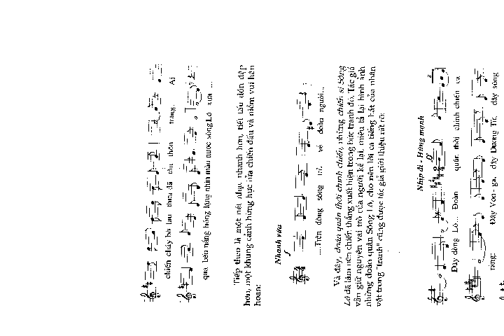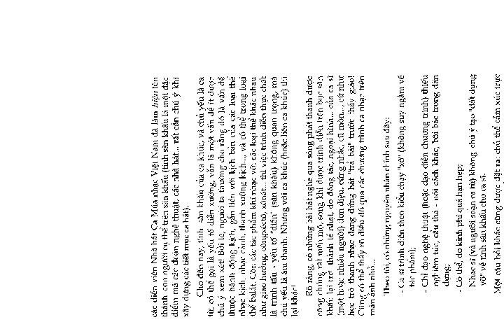Ca từ trong âm nhạc Việt Nam part 5